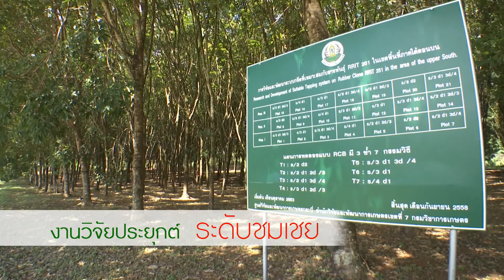ประเภทงานวิจัยประยุกต์ ระดับชมเชย "การวิจัยและพัฒนาระบบกรีดที่เหมาะสมกับพันธุ์ยาง RRIT 251ฯ"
ผลงานวิจัยดีเด่น กรมวิชาการเกษตร ประจำปี 2558
ประเภทงานวิจัยประยุกต์ ระดับชมเชย
เรื่อง "การวิจัยและพัฒนาระบบกรีดที่เหมาะสมกับพันธุ์ยาง RRIT 251 ในเขตพื้นที่ภาคใต้ตอนบน"
โดย สำนักวิจัยและพัฒนาการเกษตรเขตที่ 7